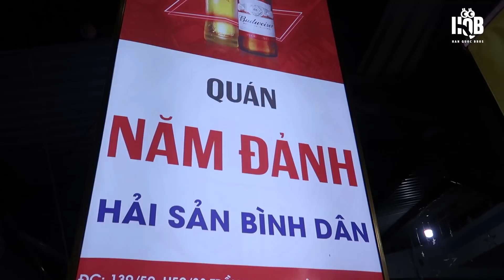U là trời, quán ăn ở Đà Nẵng làm người Hàn bị sốc nặng...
U là trời, lâu lắm mới có dịp ra Đà Nẵng...

Các bạn ơi, hôm nay Sungrak và Jongrak sẽ đi khám phá 1 quán ăn hải sản ở Đà Nẵng. Lý do chúng mình biết được quán ăn này là vì ở trên Google, quán ăn này có tới hơn 4000 review lận 😲 Thật sự khi tới tận quán để chén khoảng gần chục món thì sau đó mình nhận được cái kết hơi choáng...
Cùng xem video để biết tại sao nhé các bạn!